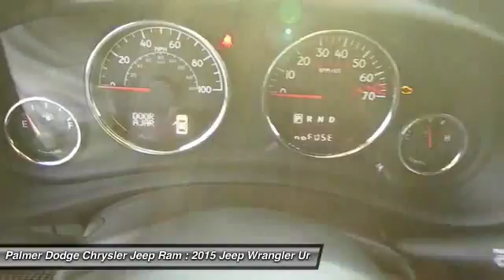2015 JEEP WRANGLER UNLIMITED Roswell, GA 25250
2015 JEEP WRANGLER UNLIMITED Roswell, GA
Stock# 25250

Palmer Dodge
11460 Alpharetta Highways

4 Wheel Drive! Welcome to Palmer Dodge!

This beautiful 2015 Jeep Wrangler is the rare family vehicle you are trying to find. It has a remarkably comfortable, quiet and accommodating interior. So in any seat that you occupy in it, you'll find it easy to echo its praises.